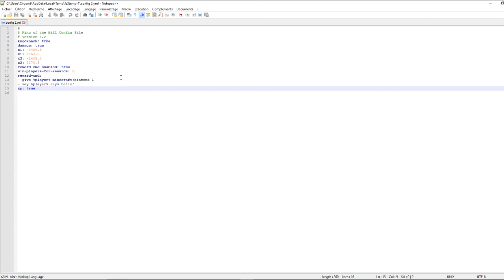[Plugin] Mini-jeu pour lobby / King Of The Hill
/*Description*\

Review Plugin King Of The Hill

Partenaires : Aucun

Vous pouvez m'aider en m'envoyant des dons d'argent Paypal en cliquant

Ces dons me serviront à améliorer la qualité de mes vidéos et sortir plus de contenu.